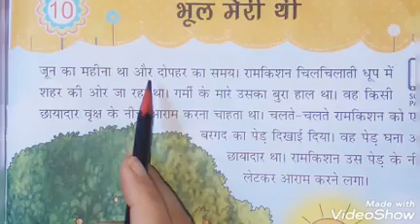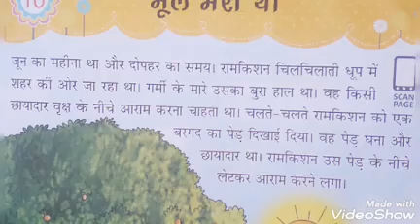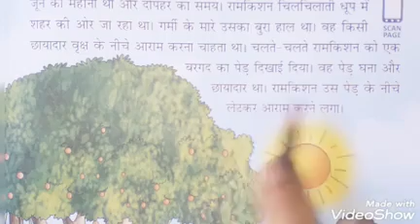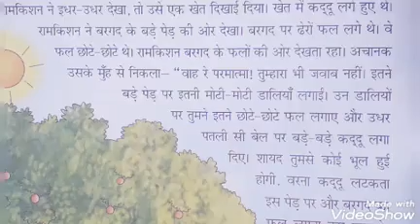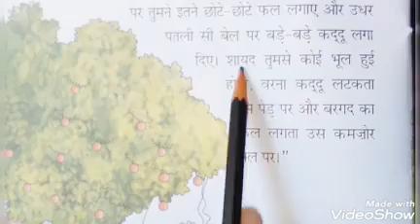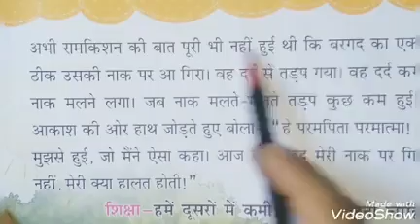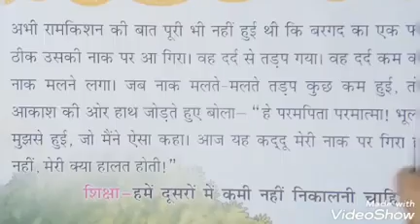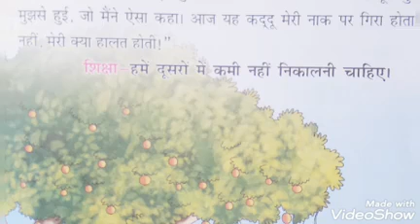Moral Science I Class First I Chapter 10.1 I भूल मेरी थी I